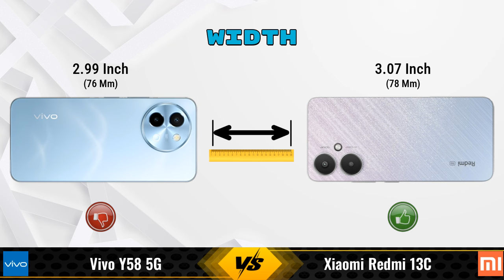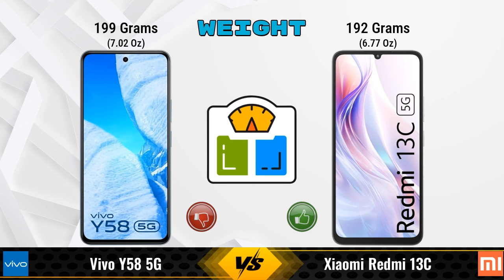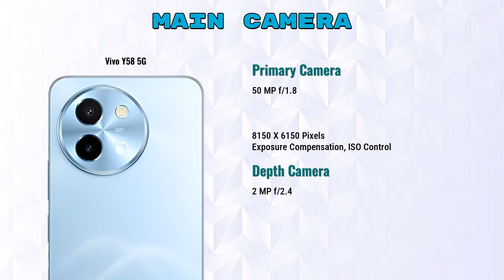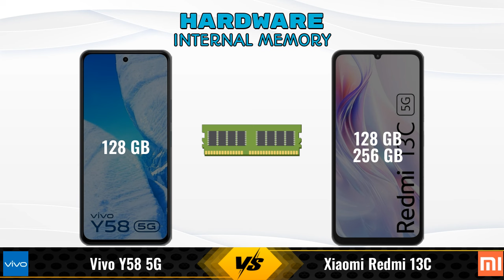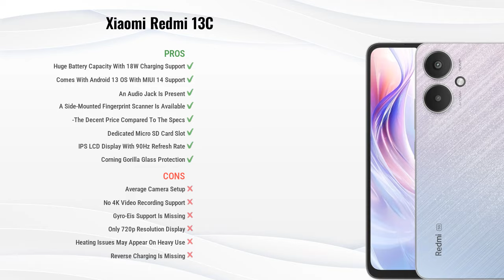Vivo Y58 Vs Xiaomi Redmi 13C || Full Comparison ? Which one is Best?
In this video, we provide an in-depth comparison between the Vivo Y58 5G Vs Xiaomi Redmi 13C.We cover all the key specifications, features, and performance aspects to help you decide which phone is better for your needs.

### Vivo Y58 5G 8 GB / 128 GB Details:
- **Brand:** vivo
- **Price:** 19499

- **Variants:**
8 GB / 128 GB - 19499

### Xiaomi Redmi 13C 6 GB / 128 GB Details:
- **Brand:** Xiaomi
- **Price:** 12499

- **Variants:**
6 GB / 128 GB - 12499
4 GB / 128 GB - 13299 (Flipkart)
8 GB / 256 GB - 15976 (Flipkart)

vivo y58 vs xiaomi redmi 13c 5g 6gb ram full specifications
xiaomi redmi 13c 5g 6gb ram vs vivo y58 full specifications
vivo y58 vs xiaomi redmi 13c 5g 6gb ram comparison
xiaomi redmi 13c 5g 6gb ram vs vivo y58 comparison
vivo y58 5g vs xiaomi redmi 13c comparison
vivo y58 5g vs xiaomi redmi 13c
xiaomi redmi 13c vs vivo y58 5g comparison
xiaomi redmi 13c vs vivo y58 5g
vivo y58 vs xiaomi redmi 13c 6gb ram comparison
vivo y58 vs xiaomi redmi 13c 6gb ram - in-depth comparison & review
vivo y58 vs xiaomi redmi 13c 6gb ram - which is better? full specs comparison
vivo y58 vs xiaomi redmi 13c 6gb ram - detailed review and specifications
vivo y58 vs xiaomi redmi 13c 6gb ram camera test
vivo y58 vs xiaomi redmi 13c 6gb ram speed test
vivo y58 vs xiaomi redmi 13c 6gb ram pubg test
vivo y58 vs xiaomi redmi 13c 6gb ram gaming test
vivo y58 vs xiaomi redmi 13c 6gb ram battery test
vivo y58 vs xiaomi redmi 13c 6gb ram charging test
vivo y58 vs xiaomi redmi 13c 6gb ram antutu benchmark
vivo y58 vs xiaomi redmi 13c 6gb ram durability test
vivo y58 vs xiaomi redmi 13c 6gb ram waterproof test
vivo y58 vs xiaomi redmi 13c comparison
vivo y58 vs xiaomi redmi 13c - detailed review and specifications
vivo y58 vs xiaomi redmi 13c - which is better? full specs comparison
vivo y58 vs xiaomi redmi 13c - in-depth comparison & review